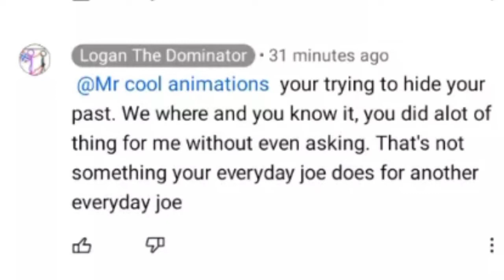logan exposed... (my toxic relationship with him)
the s in logan stands for straight